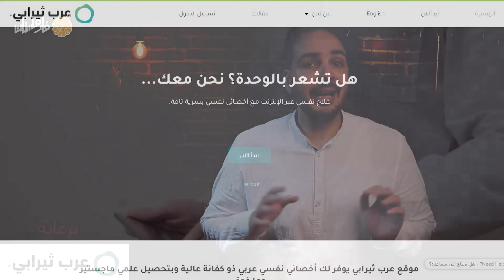فارماستان - كيف تتخلص من ادمان الإباحية؟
احجز جلستك النفسية دلوقتي مع موقع عرب ثيرابي
و هتاخد خصم 50% ع الجلسة الاولى و خصم 30% على باقي الجلسات لو استخدمت بروموكود
Pharmastan

لماذا تعتبر مشاهدة المواد الاباحية اخطر من ادمان المخدرات؟

لطلب الاعلان و الرعاية على قناة فارماستان

"فريق عمل فارماستان"
 الحلقه من اعداد اسراء موسى

اعمال المونتاج و التحريك
Marina M Bibawy